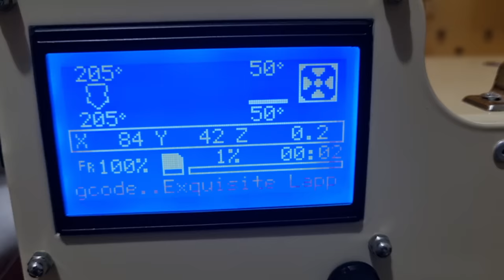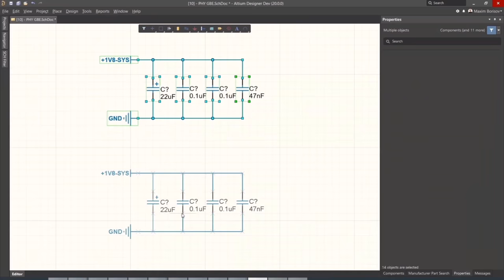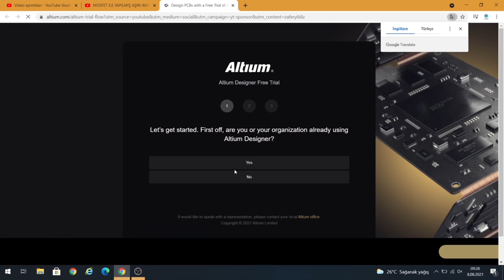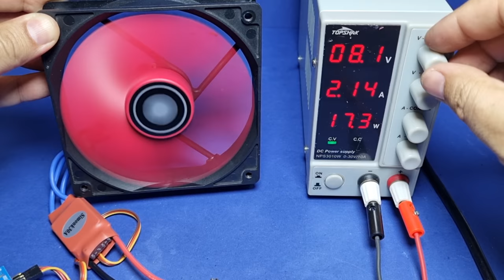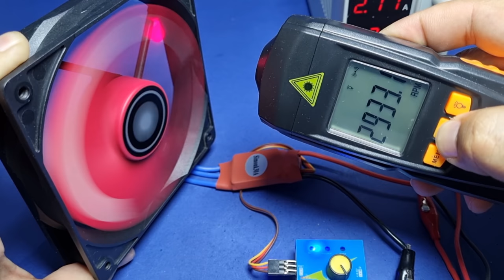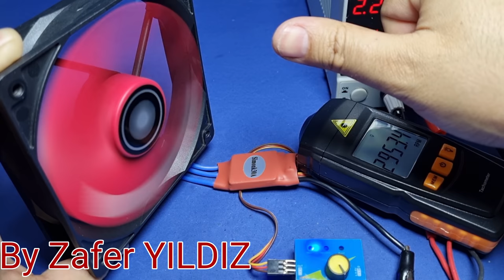How to Upgrade Fan Using Old DVD Drive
The soldering station I use